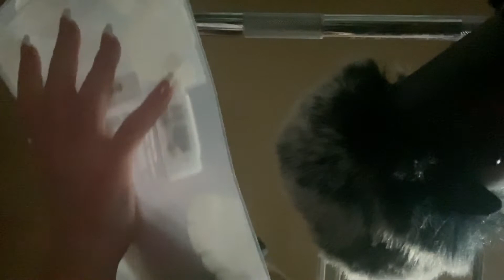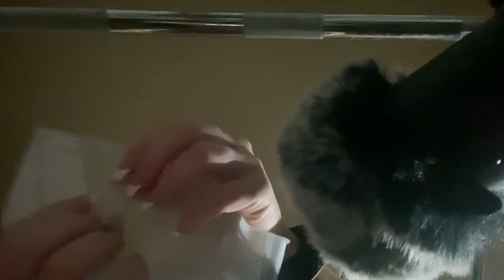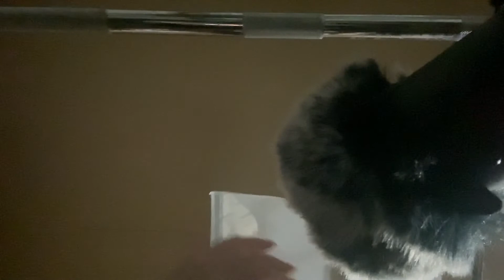ASMR | scratching assortment